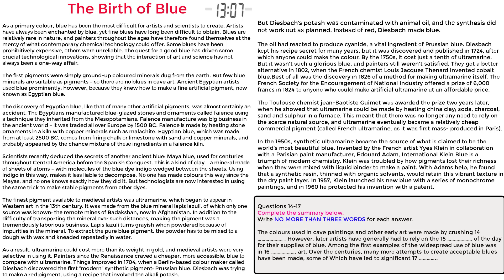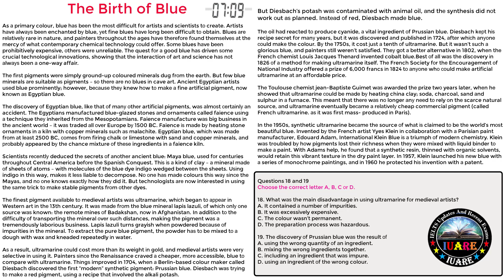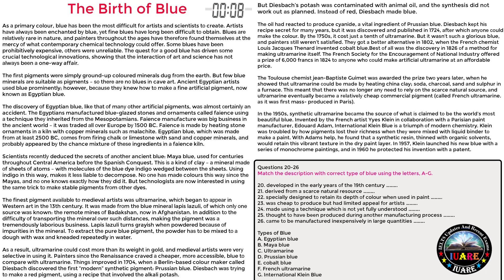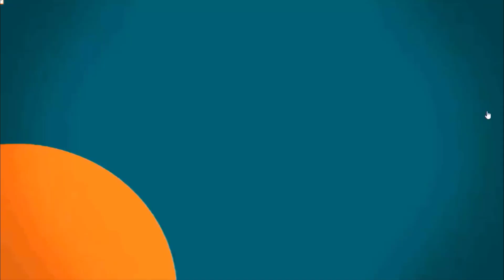9 October 2021 Actual IELTS Exam / Morning Slot / Full Reading Passage 2 With Answer Key / INDIA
9 October 2021 Actual IELTS Exam / Morning Slot / Full Reading Passage 2 With Answer Key / INDIA

This video is only for those students who took the test on 9 October 2021 who must watch the video in order to get correct answers for IELTS Reading Exam. 9 October 2021 IELTS Exam Reading Answer Key.